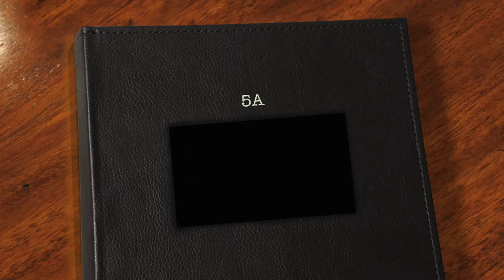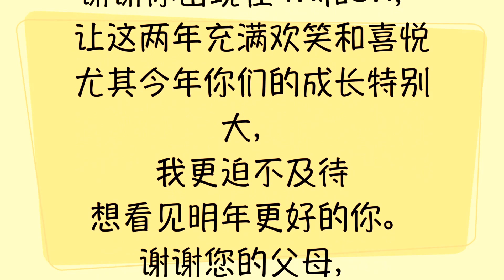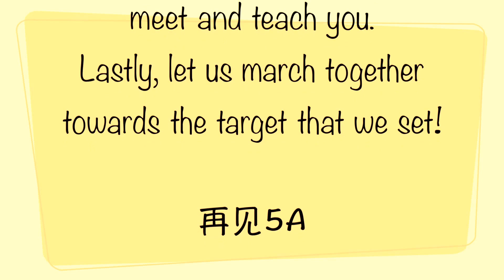2015 我的5A回忆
全部都是学生，忘了放我自己。
但别忘了替你们拍照的我。